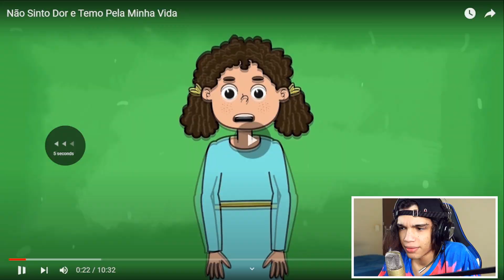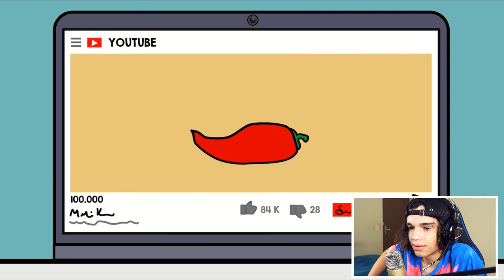Eu Tenho a Capacidade De Sentir ZERO DOR!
►meu Instagram @thiaguofc

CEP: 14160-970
Sertãozinho/SP